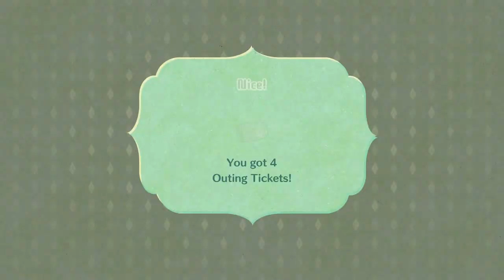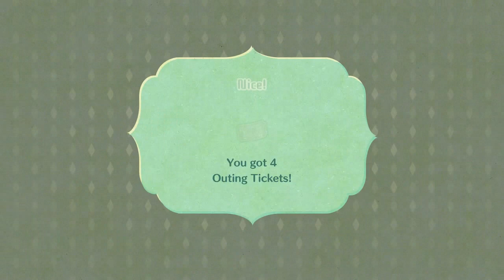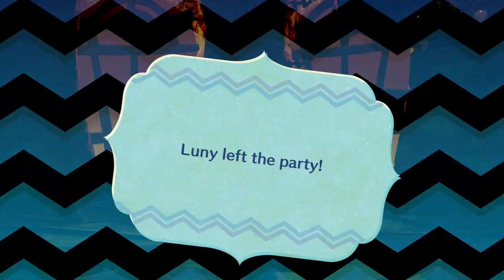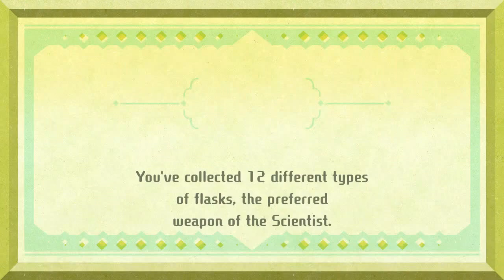Miitopia - Part 14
Heading into the deeper parts of the evil castle to confront and defeat the Dark Lord.

Notice: I accidentally deleted the clips where I entered the caste and rescued my remaining party members unfortunately. The least I could do is replay the cutscenes when I rescued them.